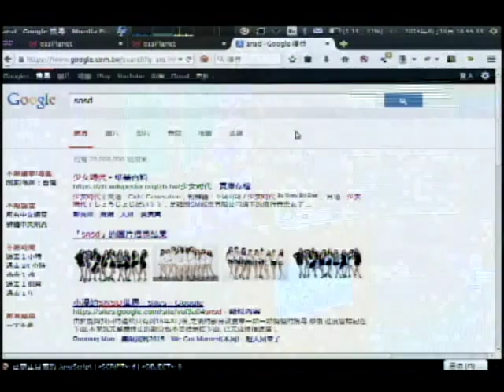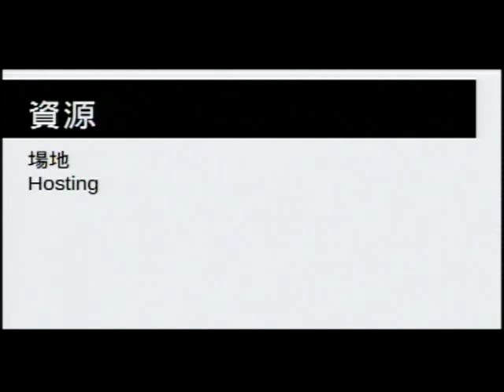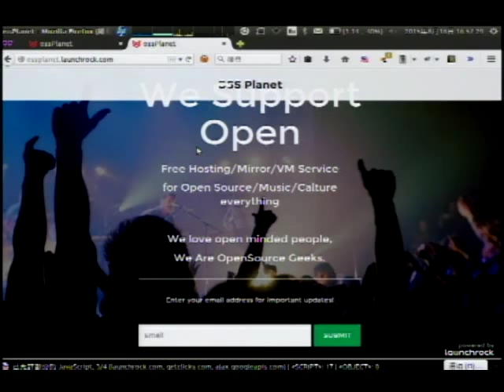COSCUP 2015 Day 2 1600 1700Lightning Talk閃電秀 （10 7）FREE hosting for OSS project by blue T